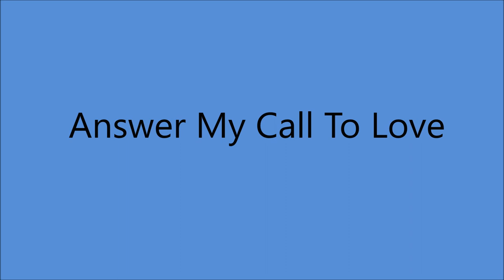Maxine Brown - Answer My Call To Love [c.1969].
[Written by  Myra Smith - Margaret Lewis].

Issued on   Plantation  PL 48 B.

 Singleton Sound Studio, 3106 Belmont Bvd., Nashville, TN --
Maxine Brown  [vcl solo]  others unknown
Producer : Shelby Singleton